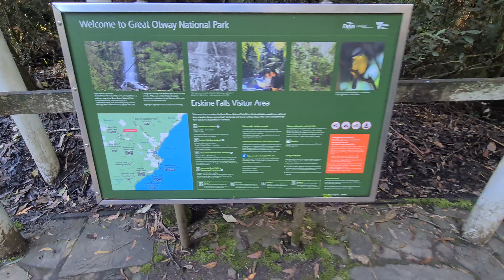[4k] Erskine Falls. Walking Tour.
VIDEO: Erskine falls, Great Ocean Road, Lorne
VIDEO RESOLUTION: 4k60fps
VIDEO TYPE: Walking tour

One of the biggest waterfalls in The Otways, Erskine falls drops 30 meters into the Erskine river below. The upper viewing platform is a short distance from the carpark, however the lower viewing platform is over 200 steps long down a steep path and can be a challenging walk.
Erskine falls car park is a 10-15 minute drive from Lorne.

To get the best experience watching this video we recommend watching it on a 4k or 8k HDR TV.
Enjoy this video on any lounge room TV, spa, lobby, waiting room, bedroom, hospital, hotel or any public space.

Most importantly, sit back, relax and enjoy.

For copyright or privacy issues please contact the channel.